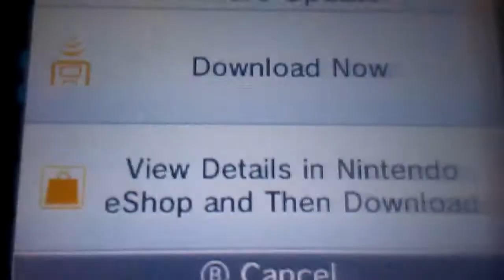Sorry Guys Stay Tuned And Enjoy 😢SD CARD ERROR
Hey guys I can't make another gts giveaway until I get another SD card plz understand this.